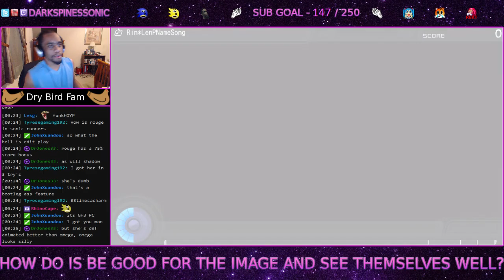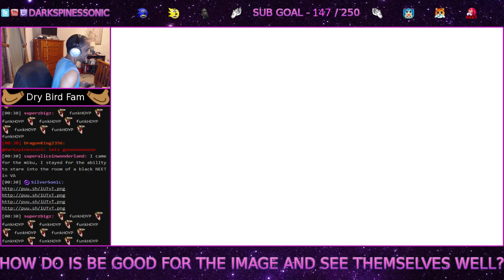Hatsune Miku Project DIVA F - Rin*LenPNameSong (Edit) - Perfect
Bruh...only gonna get better with time. Enjoy! ^_^